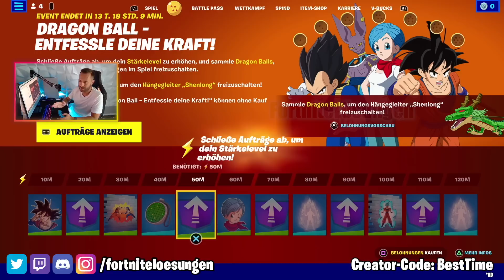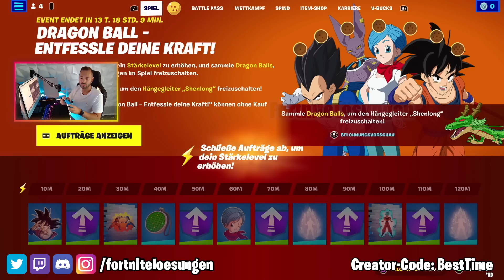Alle Dragon Ball Aufgaben SO bekommt ihr SHENLONG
So bekommt man die 7 Dragon Balls und damit Shenglong!

- Sammle Dragon Balls indem du Aufträge abschließt
- Die kommenden Aufgaben sind derzeit nur in Englisch verfügbar

(✘) = Werbung